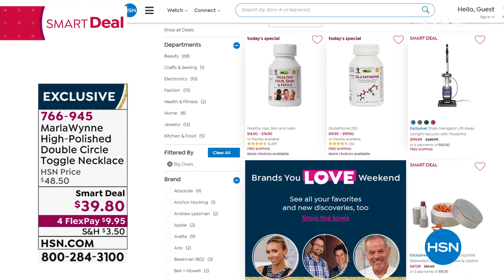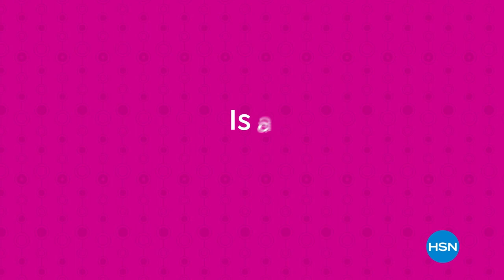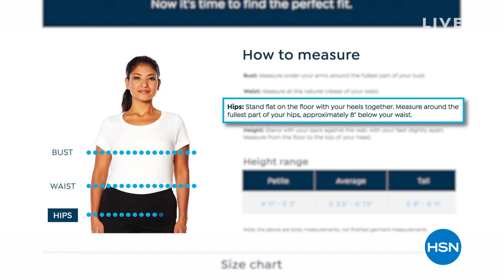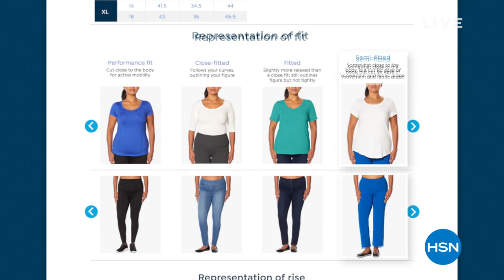HSN | MarlaWynne Fashions Celebration 07.11.2021 - 07 PM